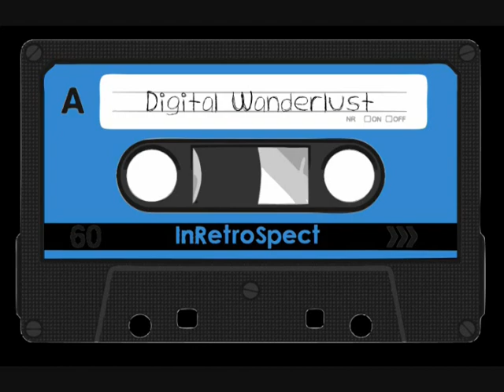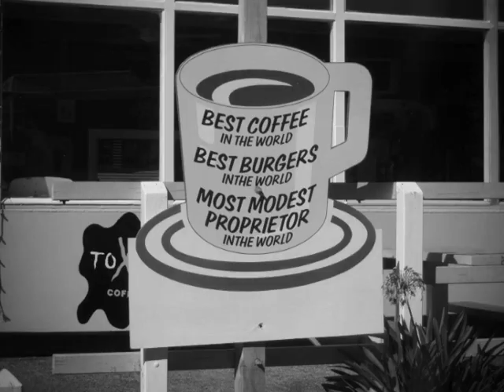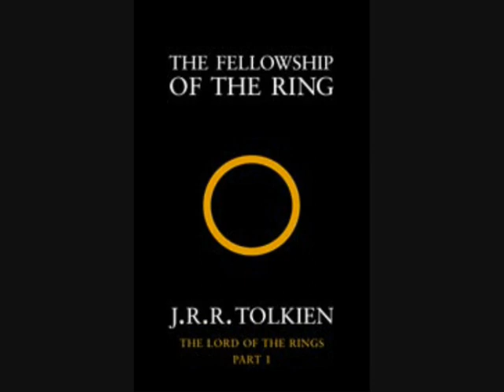Digital Wanderlust: The Layers of the Rings Part I - The Fellowship of the Ring p1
Strider begins his longest journey yet, travelling through a book, two games, three films and around the world to examine the different landscapes of Middle-Earth. Part One of Three.

-Brodie, I. (2003) The Lord of the Rings Location Guidebook, London: Harper Collins
-Electronic Arts. (2002) The Lord of the Rings: The Two Towers, PS2: Electronic Arts.
-GamespotUk. (2002) The Lord of the Rings: The Two Towers, [online] [8 February 2011]
-Jackson, P. (2002) The Lord of the Rings: The Fellowship of the Ring: Extended Version, DVD, New Line Cinema.
-Shore, H. (2005) The Lord of the Rings: The Fellowship of the Ring: The Complete Recordings, CD: Reprise.
-Tolkien, J.R.R. (1999) The Lord of the Rings: The Fellowship of the Ring, London: Harper Collins.
-Tolkien, J.R.R. (1999b) The Lord of the Rings: The Two Towers, London: Harper Collins.